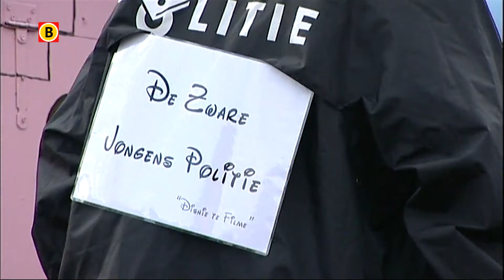Carnavalsoptocht Drunen 2016